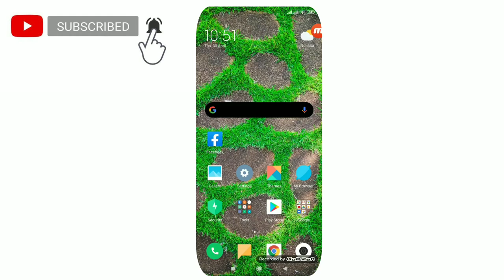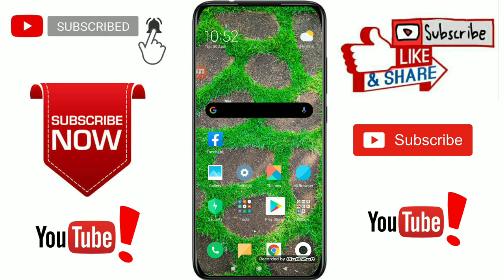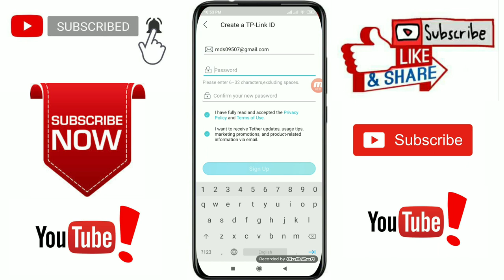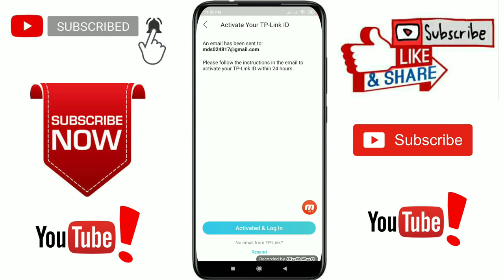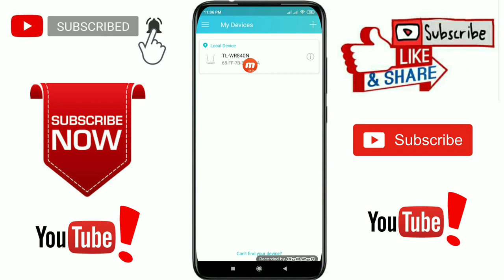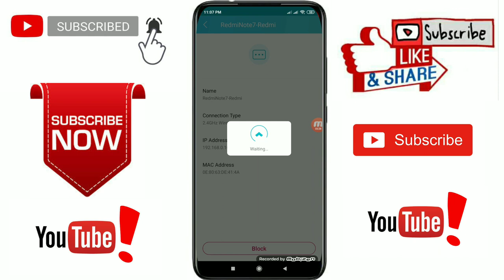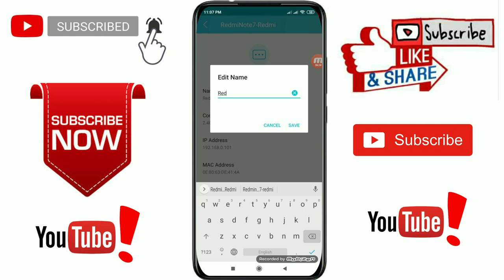TP-LINK Tether Apps সমস্যার সঠিক সমাধান / How to Create a TP-Link ID